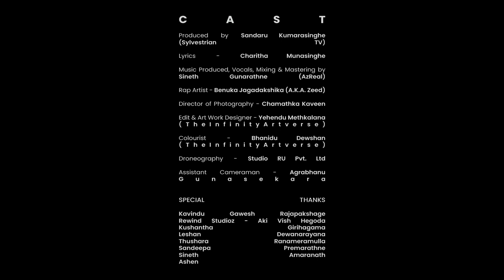සංග්‍රාමේ | Battle Of The Babes | Big Match Theme Song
St. Sylvester's College vs Vidyartha College Big Match Theme Song

CAST

Produced by Sandaru Kumarasinghe (Sylvestrian TV)

Lyrics - Charitha Munasinghe

Music Produced, Vocals, Mixing & Mastering by Sineth Gunarathne (AzReal)

Rap Artist - Benuka Jagadakshika (A.K.A. Zeed)

Director of Photography - Chamathka Kaveen

Edit & Art Work Designer - Yehendu Methkalana (TheInfinityArtverse)

Colourist - Bhanidu Dewshan (TheInfinityArtverse)

Droneography - Studio RU Pvt. Ltd

Assistant Cameraman - Agrabhanu Gunasekara

Special Thanks

Kavindu Gawesh Rajapakshage
Rewind Studioz - Aki Vish Hegoda
Kushantha Girihagama
Leshan Dewanarayana
Thushara Ranameramulla
Sandeepa Premarathne
Sineth Amaranath
Ashen